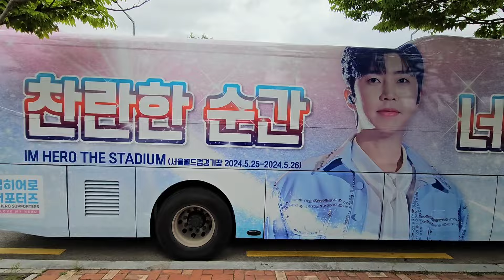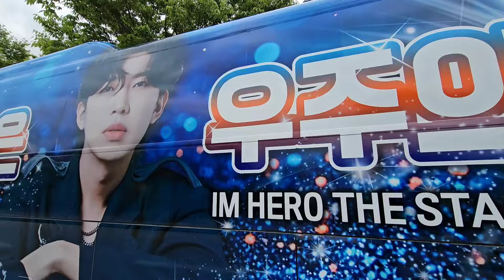임영웅 랩핑버스 상암 SBS 프리즘타워앞에서 만났어요 (240520)